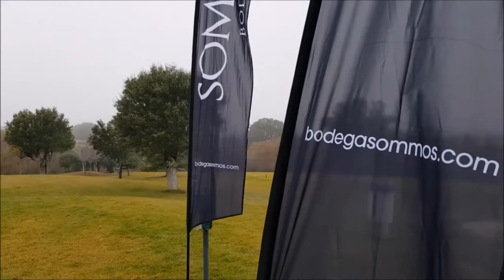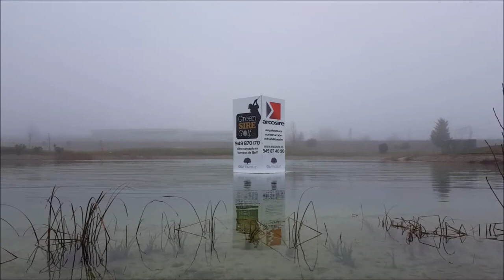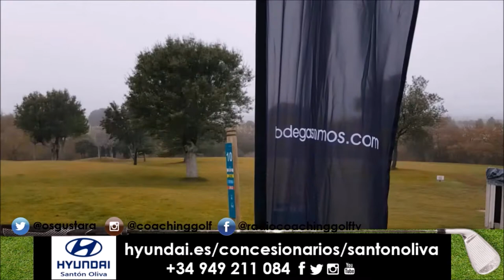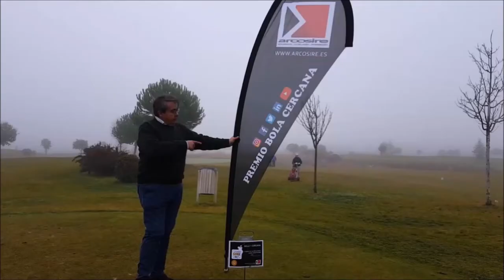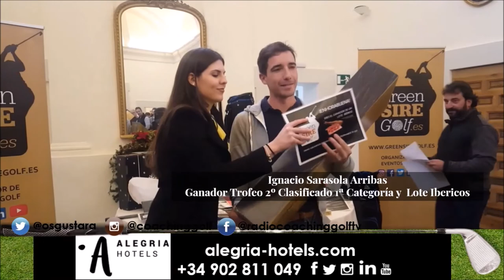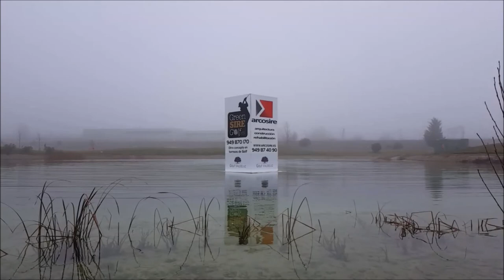SPORTS & GOLF 149 TORNEO GREEN SIRE 22 DICIEMBRE, GOLF VALDELUZ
Programa SPORTS & GOLF 149, TORNEO 22 DE DICIEMBRE, GREEN SIRE GOLF EUROPEAN TOURNAMENT, DESDE GOLF VALDELUZ, ENTREVISTAS A PEPE BUSTILLO, HYUNDAI GUADALAJARA, ANGEL RODRIGUEZ, JEFE DE PRENSA CONSEJO SUPERIOR DE DEPORTES, CSD, LUIS CORRALO, FOTOGRAFO PROFESIONAL, RAUL FERNANDEZ, DIRECTOR DE GREEN SIRE GOLF, YAGO CARAMES, DIRECTOR GOLF VALDELUZ Y TODOS LOS GANADORES,  Un programa de  @CoachPuerta